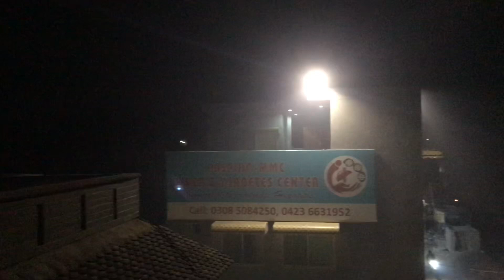Birthday Boy Jazil 🥳🥳🥳🥳🎉🎉🎉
so our Beloved Jazil bhai turned 32 years old  😬😬😜😜 i mean 25